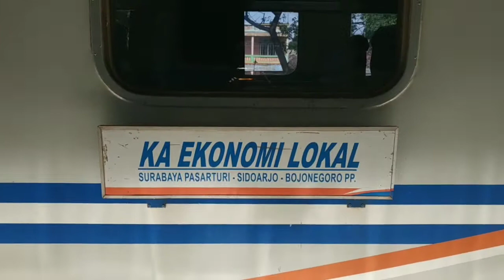jalan jalan naik kereta api ekonomi lokal dari stasiun sidoarjo menuju stasiun surabaya gubeng